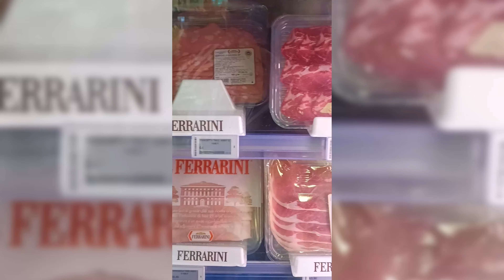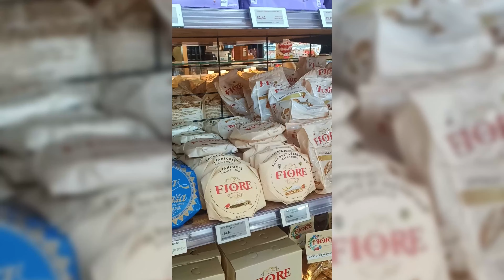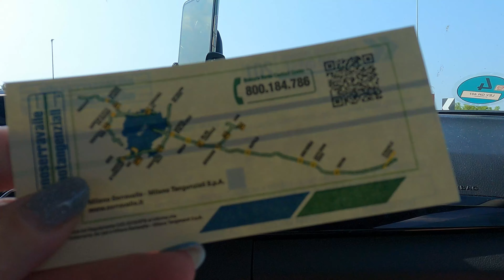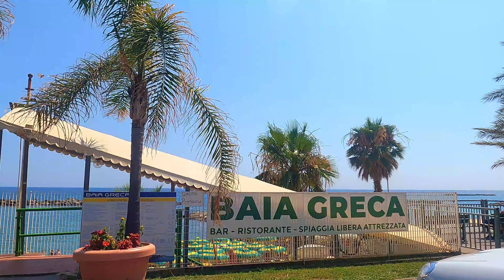Влог🇩🇪ИЗ ГЕРМАНИИ В ИТАЛИЮ \ Сан-Ремо \ Платные дороги \ ОСТОРОЖНО! Здесь вся правда об ИТАЛИИ!!!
Идеальный подарок нам любимым! Справится с готовкой на раз-два! Подарки! Спешите приобрести! Пишите лично! С удовольствием подскажу и оформлю! Можно приобрести в рассрочку или за наличный расчет! Рассрочка до 3 лет - при досрочном погашении проценты пересчитываются в Вашу пользу! Оплата после получения самого ТЕРМОМИКС, что также не может не радовать!

anna_alexc

Если Вас интересуют автомобили (продажа и выставка) в Европе, то присоединяйтесь к нашему второму каналу:
Третий канал по изучению немецкого языка:
Deutsch mit Anna \ Germany with Anna\Учим немецкий

Добро пожаловать на наши каналы!

Также, если Вас интересуют Казахстан и Россия, какими они стали - обязательно смотрите наши Плейлисты! А также удивительное путешествие в Египет и во многие другие страны!!!